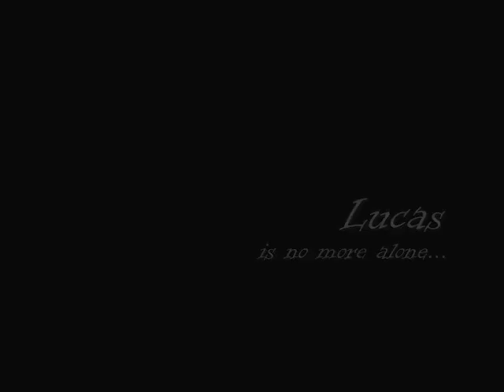Living the Meadows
An ordinary day in the most beautiful park of Edinburgh. People in a hurry, who start their busy day, will be captured by its beauty in few hours... "tutto è bello", Nicola says.